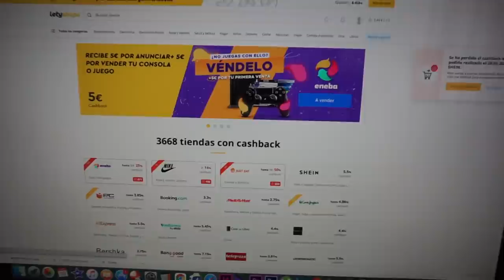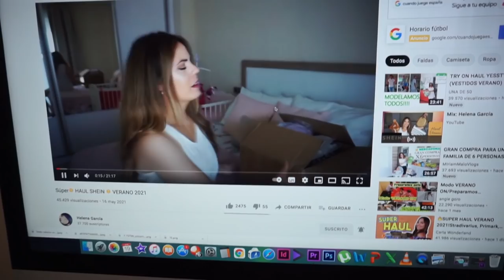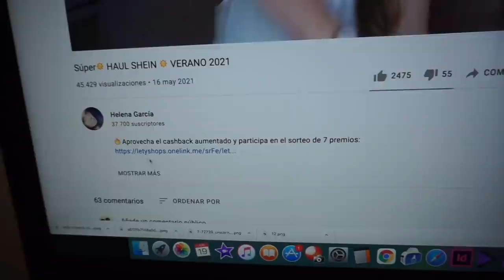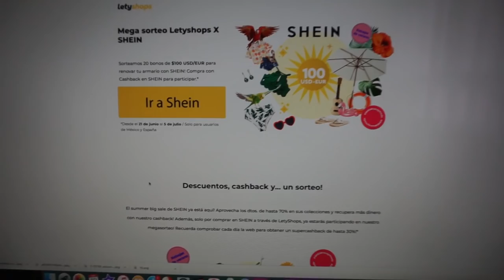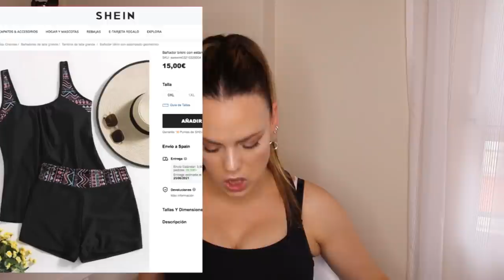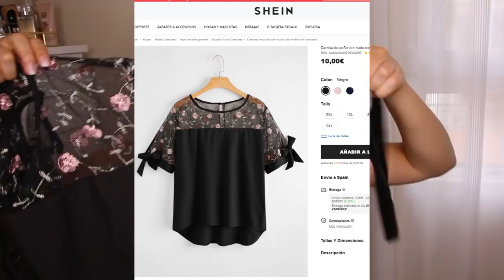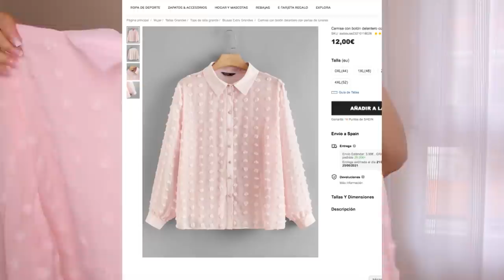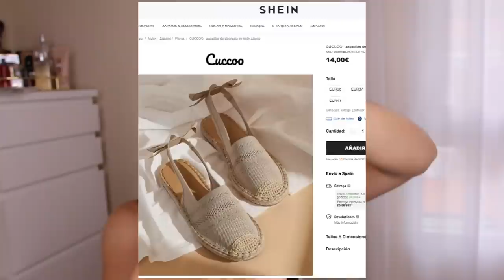SÚPER HAUL - SHEIN - ☀️ VERANO 2021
Aprovecha los descuentos de hasta 80% en SHEIN y además recupera el cashback

✌️ Instala su extensión para el navegador y ten siempre el cashback activo

PRENDAS DE ESTE HAUL.

Tied Shoulder Ruffle Hem Rhinestone Buttoned Tweed Cami Top & Skirt Set 2246114